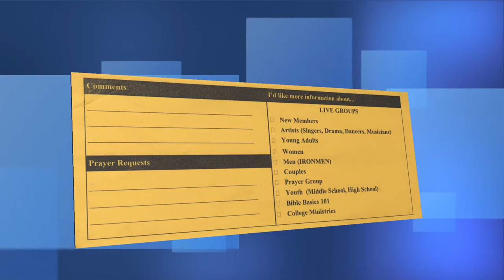Weekly Anouncement 02 August 18, 2013